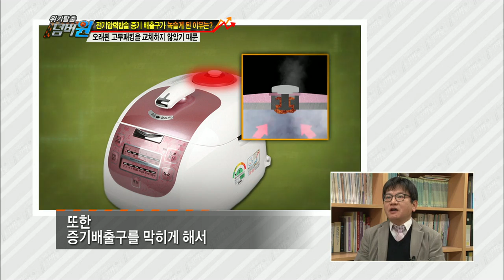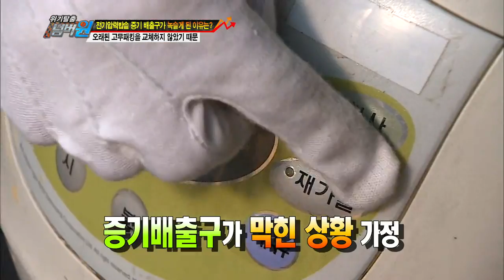[HIT] 전기압력밥솥 증기 배출구가 녹슬게 된 이유는? 위기탈출 넘버원.20140120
오래된 고무패킹을 교체하지 않았기 때문